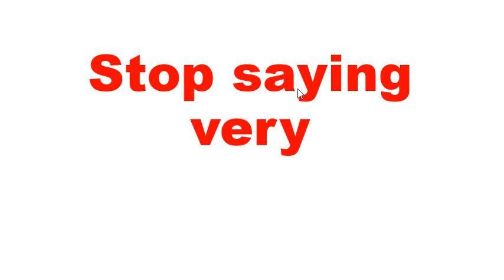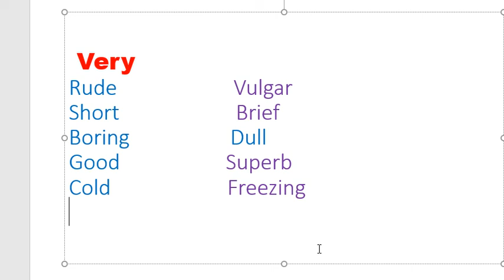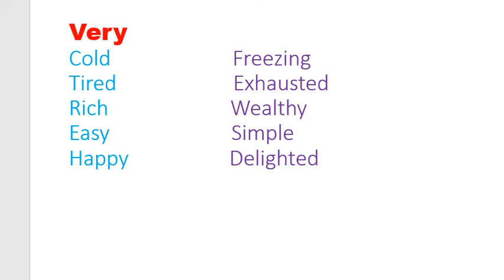stop saying very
Be a native speaker and improve your speaking and writing skills.